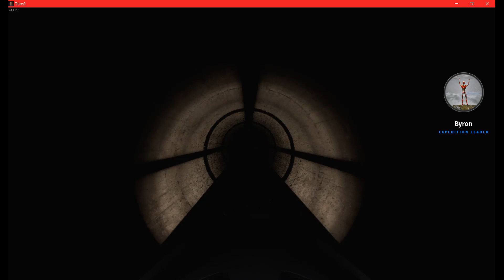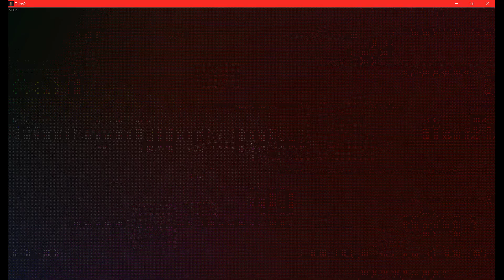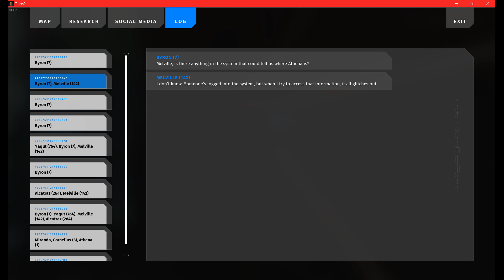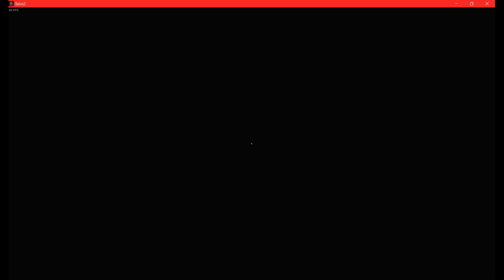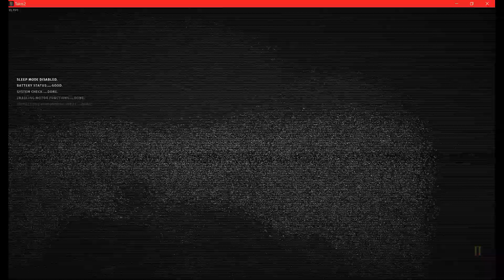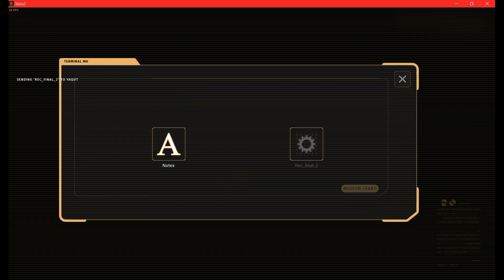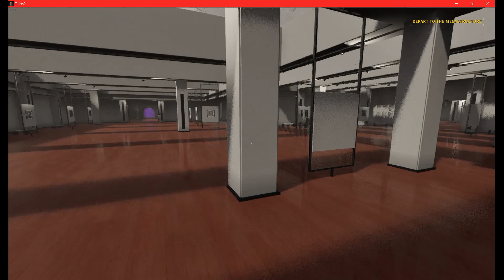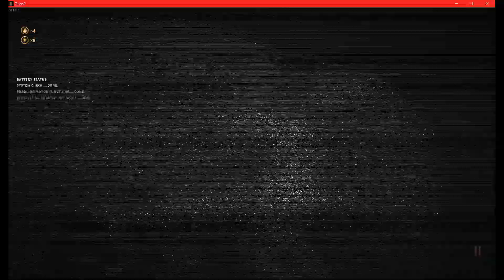Going into the Megastructure AGAIN! The Talos Principle 2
Welcome back to The Talos Principle 2, where we continue to explore the secrets of the Megastructure!